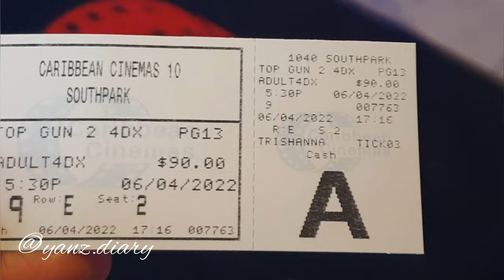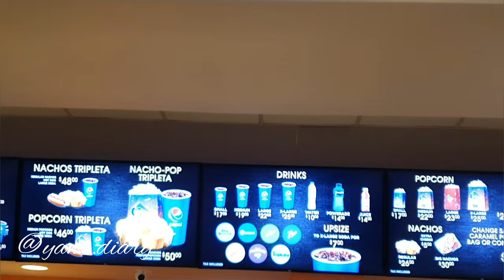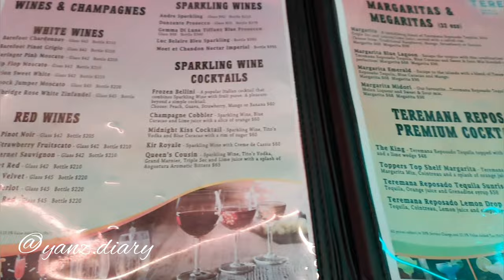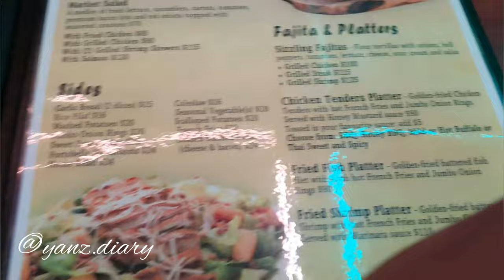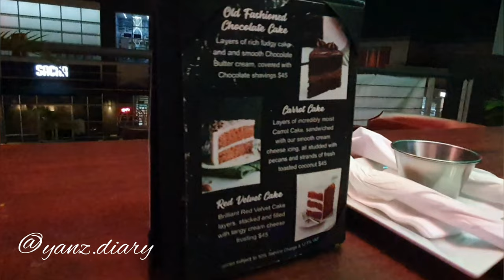Vlog: I went to South Park Mall and this is What Happened.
Published June 6th, 2022
Hi guys, in this video I went to South Park Mall with my friend. We watched a movie in 4 DX then had dinner at Toppers. I hope you enjoy the scenery.

I am a Self-publishing Author on Amazon. Kindly support my books by clicking the Amazon links below to get your copy:

Children's story book written by me and my niece- "JUNGLE BOY LIAM"

E-book on how I migrated to Trinidad for work.